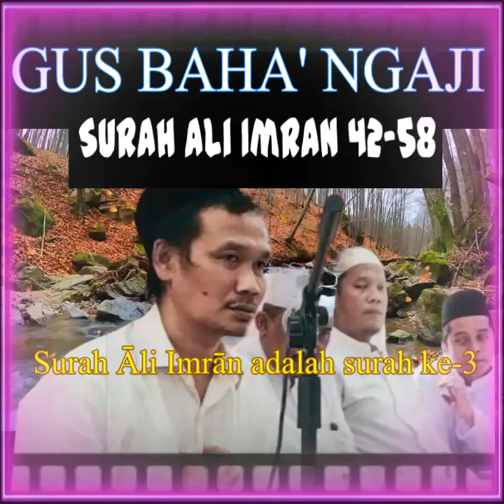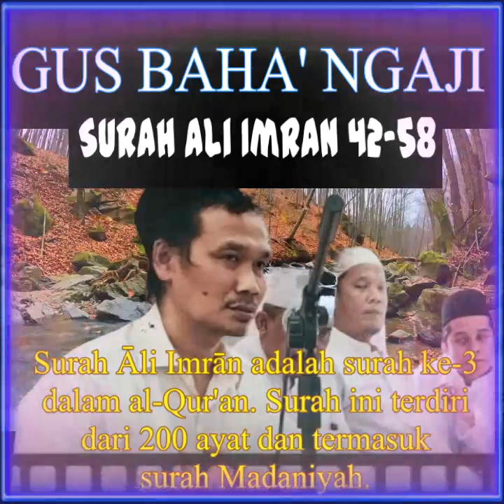🔴Pengajian Kitab Tafsir Jalalain Oleh Gus Baha' Al Quran Surat Ali Imran 42-58.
Pengajian Kitab Tafsir Jalalain Oleh K. H. Ahmad Bahauddin Nursalim (Gus Baha') Al Quran Surat Ali Imran 42-58. Surah Ali Imran adalah surah ke-3 dalam al-Qur'an. Surah ini terdiri dari 200 ayat dan termasuk surah Madaniyah. Sebaiknya simaklah kajian ini sampai selesai, dan simak juga kajian lainnya agar pemahaman lebih luas.
video ini Murni Kajian ilmiyah oleh Gus Baha dan tidak mengomentari kejadian baru-baru ini, jadi simak sampai tuntas agar tidak terjadi kesalah pahaman.
K.H. Ahmad Bahauddin Nursalim atau lebih dikenal dengan Gus Baha' adalah salah satu ulama Nahdlatul Ulama yang berasal dari Rembang .Beliau putra dari KH. Nursalim yang menjadi murid dari KH. Arwani Al-Hafizh Kudus dan KH. Abdullah Salam Al-Hafizh Pati. Dari silsilah keluarga ayah beliau inilah terhitung dari buyut beliau hingga generasi ke-empat kini merupakan ulama’-ulama’ ahli Qur’an yang handal.
seperti yang kita ketahui bahwa gus baha merupakan alim yang banyak memiki banyak penggemar bahkan dari kalangan artis pun banyak yang mengikuti kajian gus baha melalui kanal kanal youtub yang sering di siarkan langsung di channnel islami lebih eklusif nya yaitu di channel lp3ia channel resmi milik pondok gus baha
Judul Ngaji Gus Baha diambil dari pemahaham admin dari penjelasan yang disampaikan
Semua video merupakan dokumentasi Pembelajaran. Video ini mungkin memuat lagu/konten audio karya orang lain. Maturnuwun. Semoga Berkah Ngajinya, Manfaat Ilmunya.